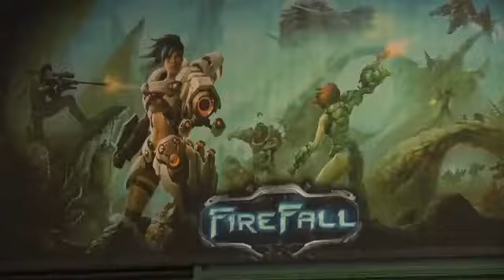Firefall - PAX Prime 2011 'Audience Reaction' Trailer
How did the audience react to Firefall at PAX Prime 2011? Find out!